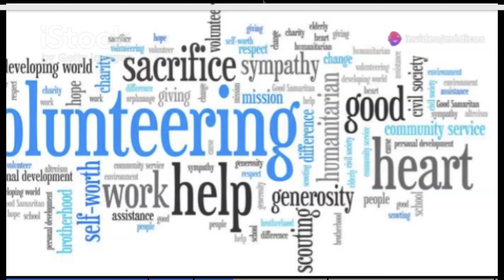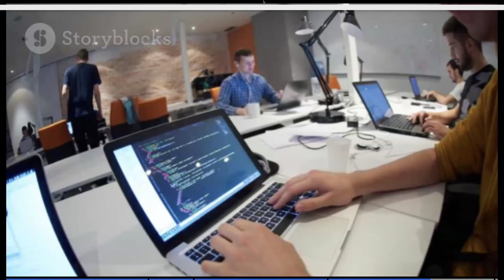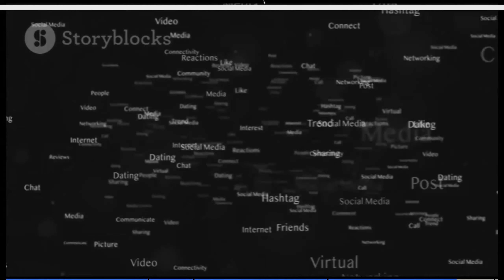Historia y Evolución del DIF en México: Un Pilar del Bienestar Social. Dr Eduardo Antonio Lara Pérez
La Fraternidad médica por la salud AC "Médicos Unidos por México" les presentan su video información del día 11 de noviembre de 2024.